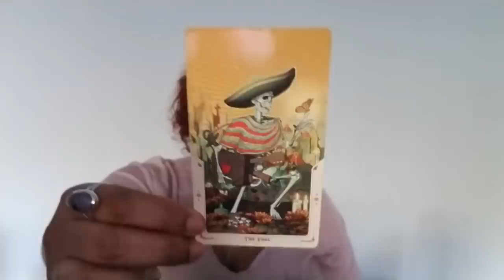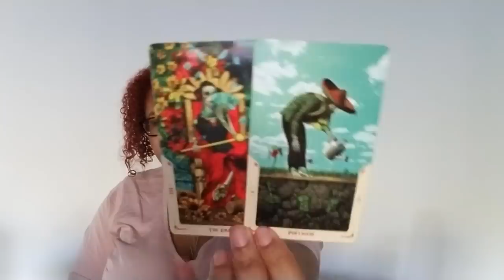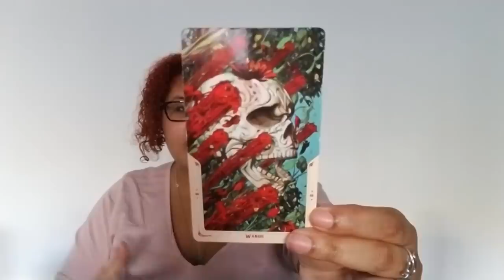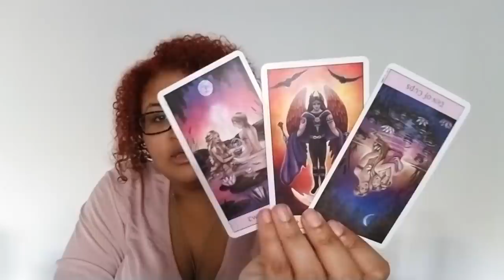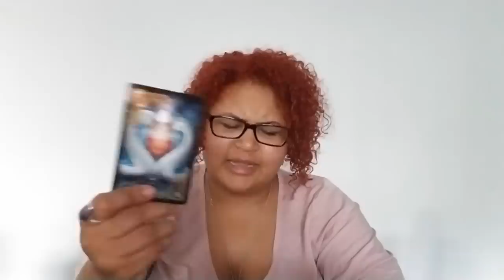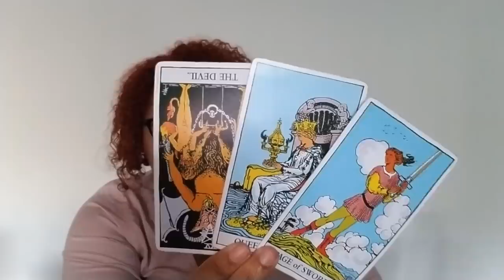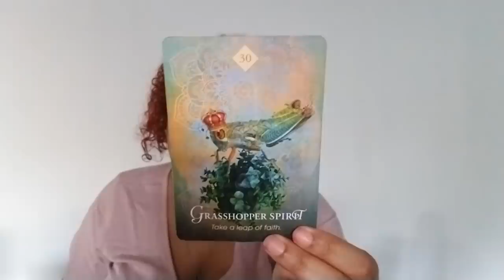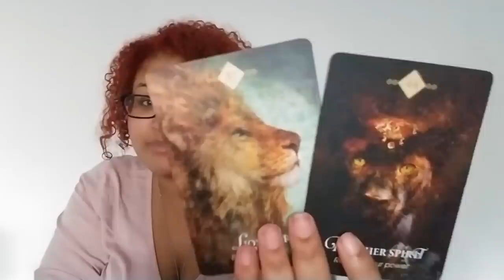Cancer: The Zipper Connection (November 1st - 15th)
Cancer Love Reading (November 1st - 15th)